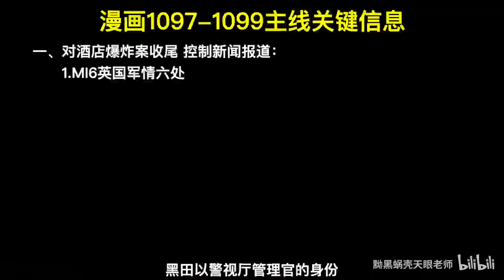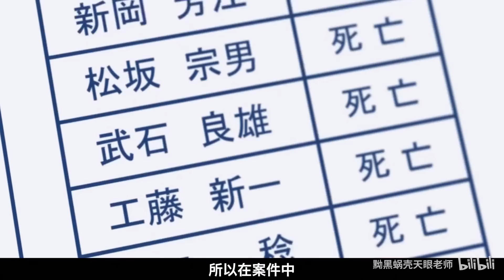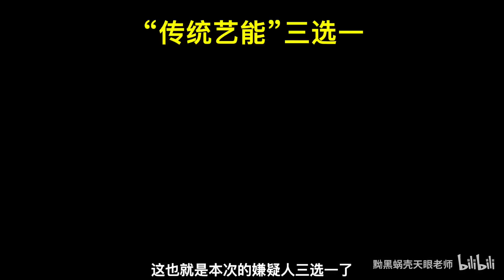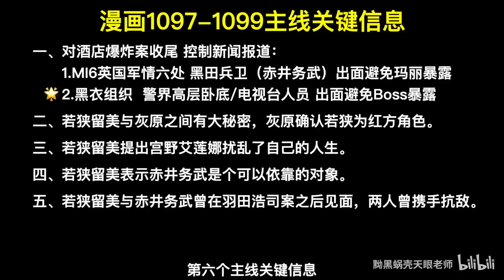【黝黑蜗壳】柯南最新主线情报！黑田兵卫=赤井务武再添新证据！漫画1097-1099话！